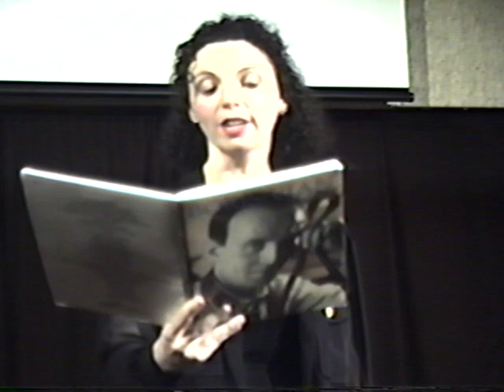Paul Fournel, Alliance Francaise, presente Sylvie, Chanteuse 4-24-1998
Sylvie - Chanteuse - Pierre Fournel, Alliance Francaise - archives 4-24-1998